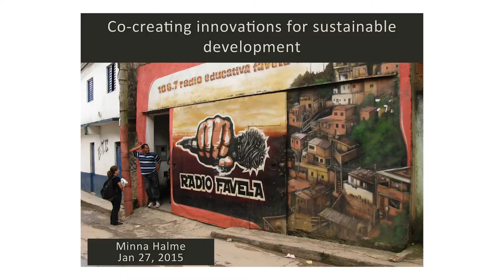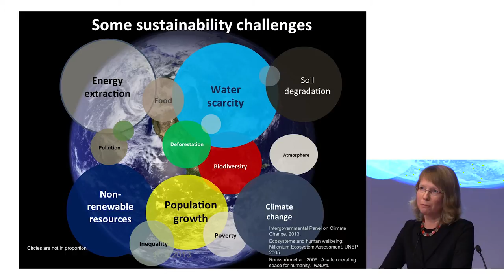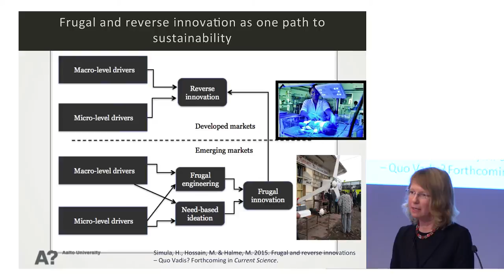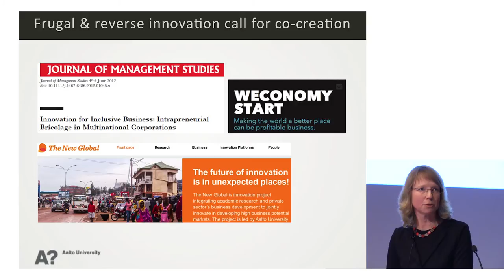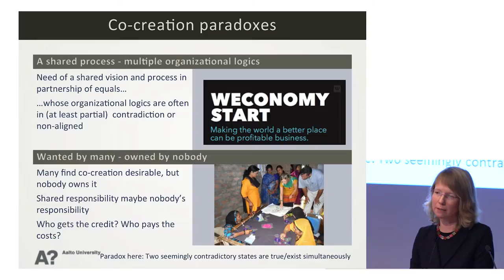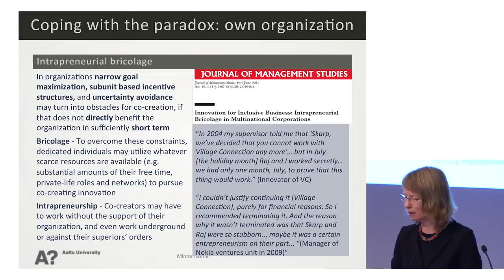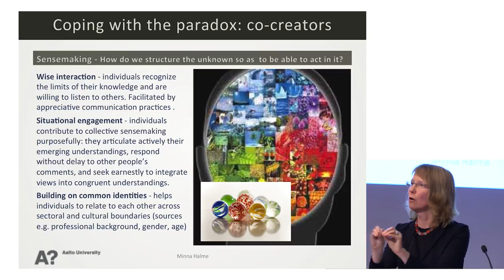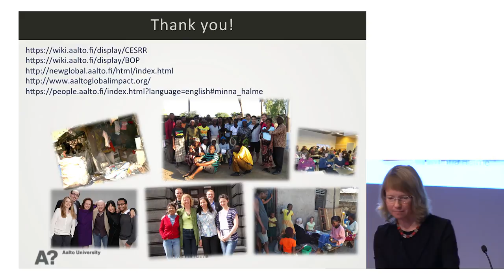Minna Halme: “Co-creating innovations for sustainable development”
“Co-creating innovations for sustainable development”
Minna Halme, Full Professor
School of Business, Department of Management Studies

Video by Mikko Raskinen / Aalto University Communications